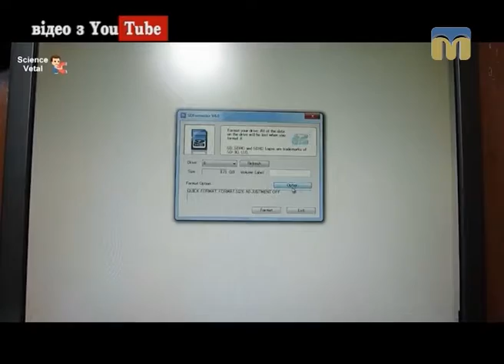Інтернет-огляд: у світі науки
Автор сюжету — Сергій Ігнатенко.